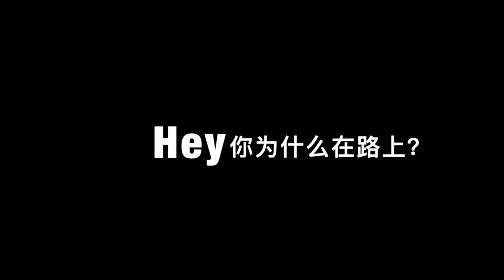【MissATU思考】如果你正迷茫，用3分钟问自己：为什么读研 工作 留学……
原創《在路上》文本：

Hey，你在哪？
在家，在外
在路上。

離家路上，
還是，回家路上。

離哪個家的路上？
離開父母的家，
離開暫居地的家。

回哪個家的路上？
回有家人的家，
回一個人住的出租屋的家。

Hey，你在哪？
在路上。

去上學的路上，
去上班的路上。

去上小學中學大學的路上，
去讀研的路上，
去留學的路上，
去讀博的路上。
在路上。

去上早班晚班的路上，
去朝九晚五的路上，
去舟馬勞頓的路上，
去車站渡輪機場的路上，
在路上。

Hey，你為什麽在路上？

我要考大學，
我要賺錢養家，
我要做自己喜歡的事情，
我要，回家。

回家？
你明明在路上，
你回家了，總還是要走。
你別騙自己，你要走的。

不。
在路上，是為了回家。
出的每一次門，都是為了回家。
近的，遠的，
哪怕飛過南北回歸線，
哪怕白晝顛倒，四季顛覆，
走得再遠，
最後，還是要回家的。

Hey，你怎麽回家？

向著家人的方向，
向著心裏的家的方向，
說一聲，
我，在路上，
我，要回家。

Hey，在路上，
是為了回家。

❤️關於我❤️
你好！我是阿涂，與你分享海外中文老師的日常。
 如果你喜歡我的頻道，快來關注我吧，可以看到更多有趣的視頻！ 也可以關注：
 微信公眾號：Miss_ATU
微博：外地老师阿涂 I
nstagram: aloetu

❤️About Me❤️
Hey! I am ATU,
I'd like to share my daily life as a Chinese teacher in overseas.
Other ways to find me:
 WeChat Official Account: Miss_ATU